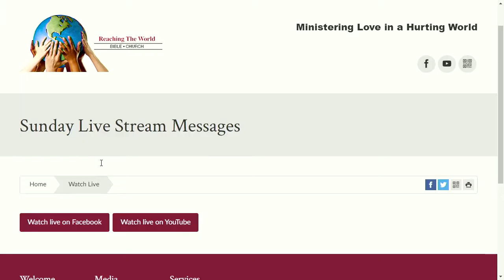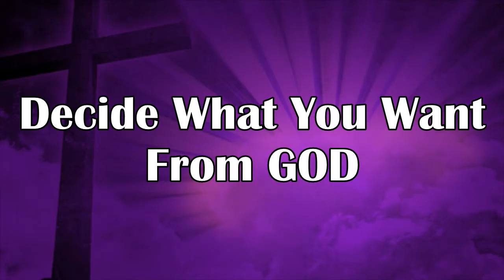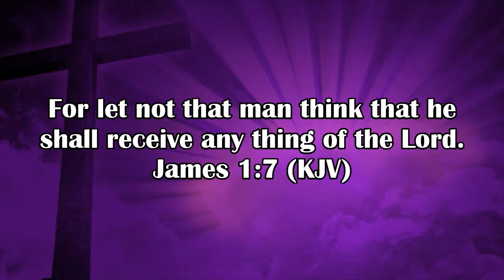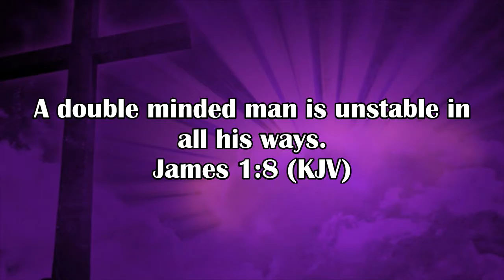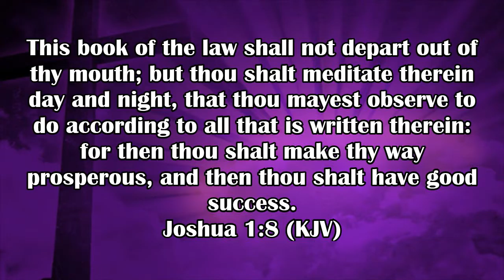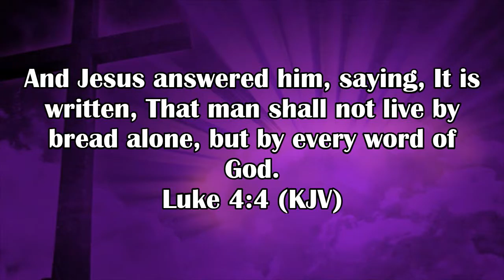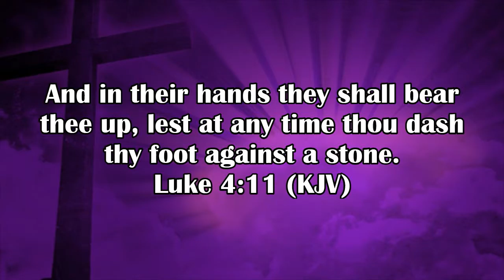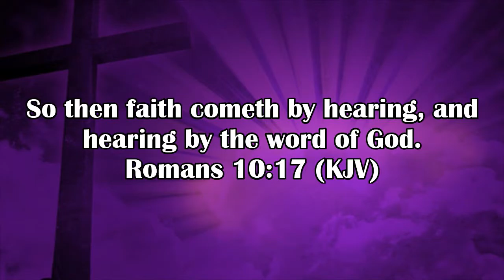Steps To Answered Prayer